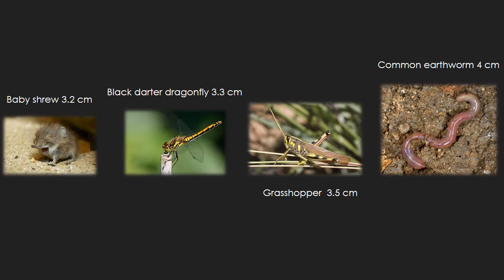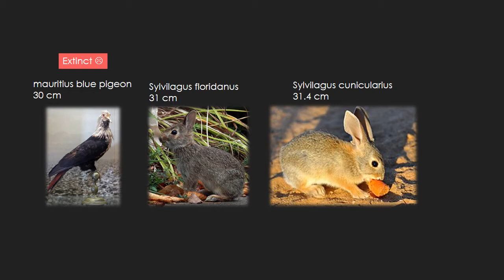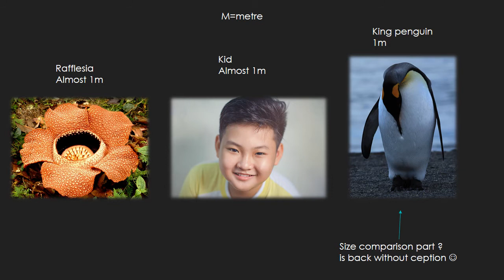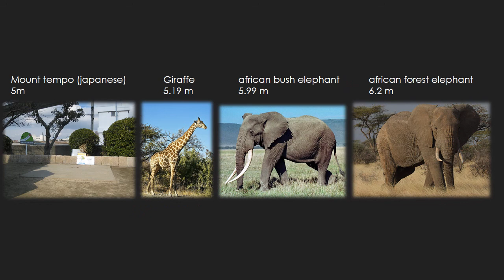Size comparison part 1 and ception 5